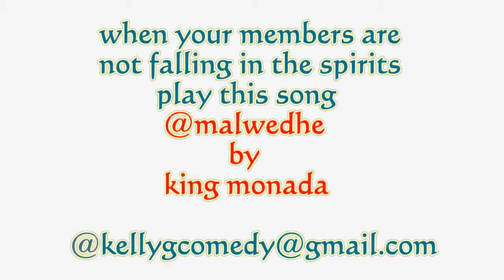Power in malwedhe song😈😂😂 Kellygcomedy